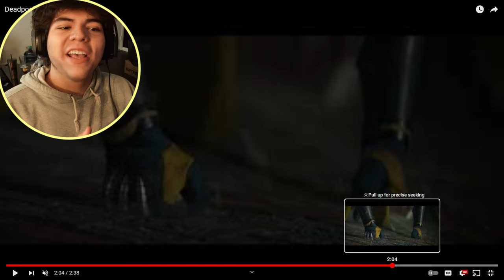Toast Reacts to DEADPOOL & WOLVERINE Trailer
DEADPOOL & WOLVERINE TRAILER REACTION!! Deadpool 3 Trailer 2 | Marvel Studios | X-men